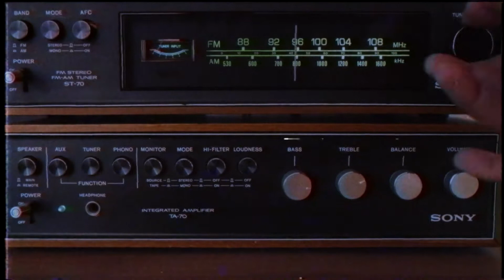CONCIERTO EN CASA CON AMIGOS (LLUVIA) W/ROSARIO